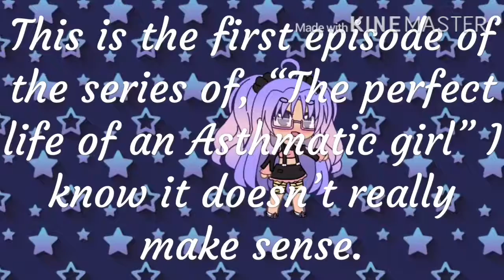Mystic Meadows: Asthmatic girl’s life EP-1|gachalife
This is my first video! Hope you enjoyed it as much as I enjoyed making it!

About the breakup... My BFF broke up with me for someone else... that’s all... it just hurts...